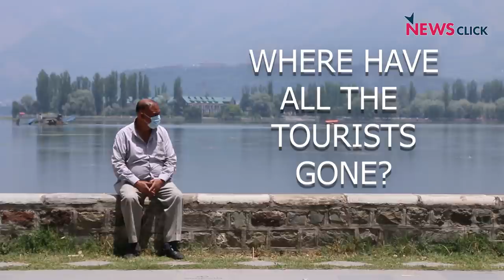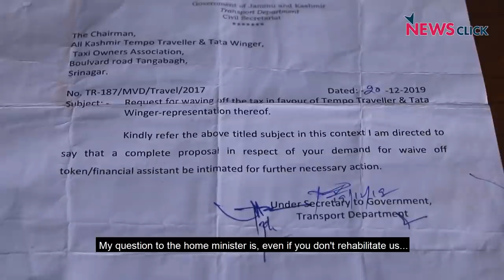Kashmir: Drivers Badly Hit by Decline in Tourism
Taxi and tempo stands across Srinagar and other parts of Kashmir are empty; drivers turn up on a daily basis and wait for tourists, who never come. Since August 2019, tourism has been on a decline in Kashmir. The scrapping of Article 370 and 35A and the subsequent lock down was the beginning of a long, dry spell for those whose livelihood depends on tourists.